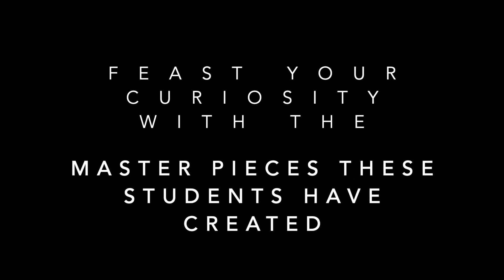Personal Project 2019- Making a difference to society